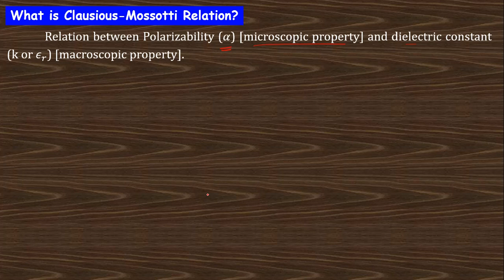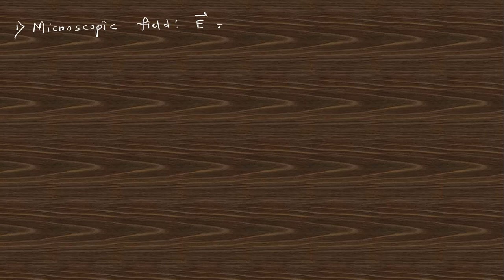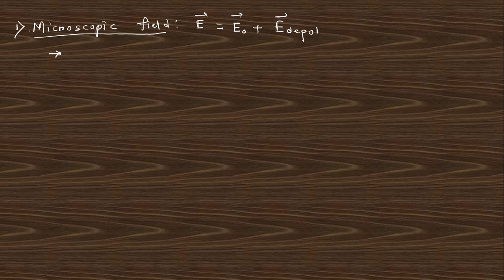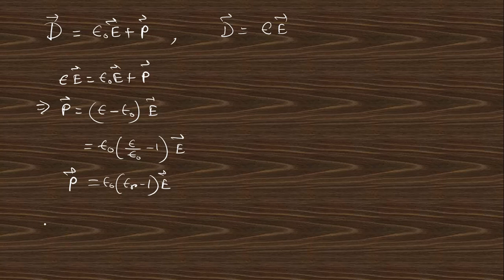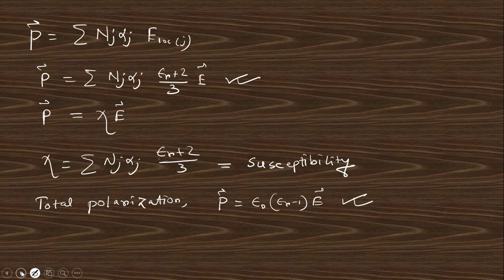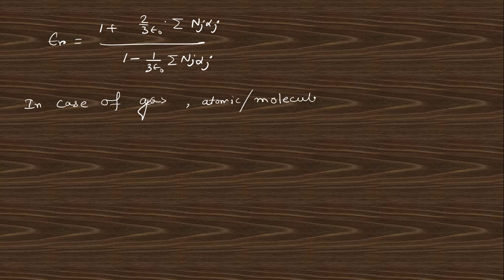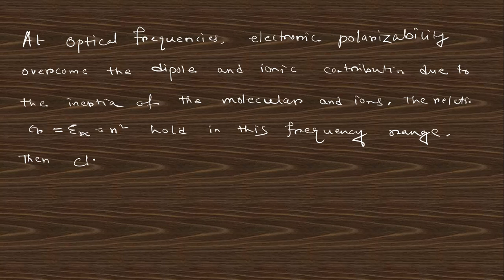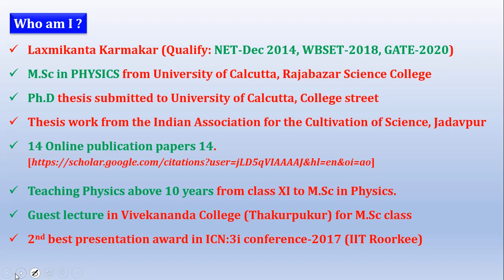Dielectric Properties of Solids (Part 2) Clausious Mossotti Relation by Laxmikanta sir